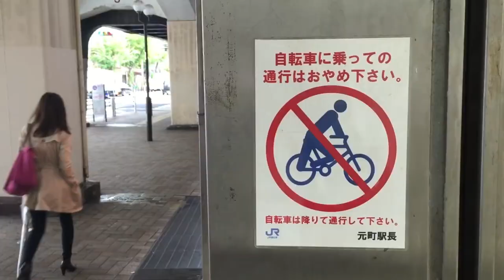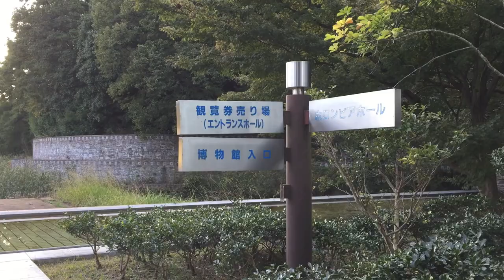The Flat Side of Things 2 | Matthias Dandois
Once again the talented Matthias Dandois starred on Paris open places
4 minutes of BMX Flatland tricks I have never done before.
Filmed with an Xsories tripod, a Gopro session and an iPhone 6.